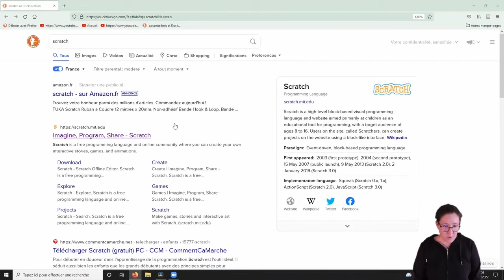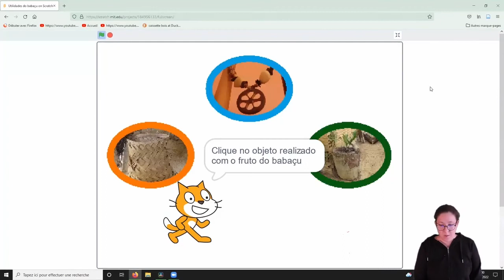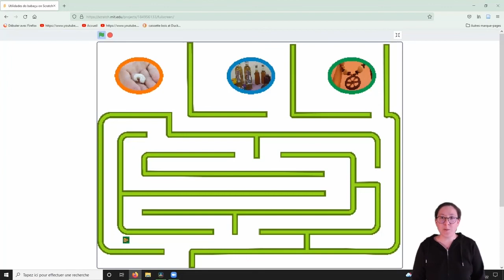7 Instrucoes Scratch Utilidades Babaçu Kit Babaçu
Regras do jogo digital "Labirinto das utilidades do babaçu"